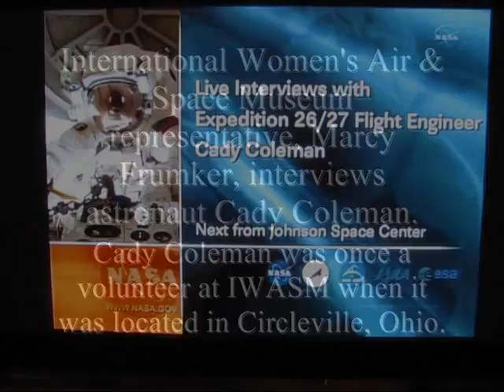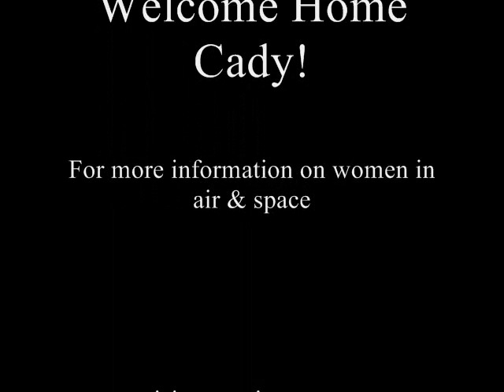Interview with Astronaut Cady Coleman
IWASM representative, Marcy Frumker, interview Cady Coleman after her return to Earth from the ISS.

Please note: In the introduction of the video the text states that IWASM was originally located in Circleville, Ohio. This needs to be corrected: IWASM was originally located in Centerville, Ohio.